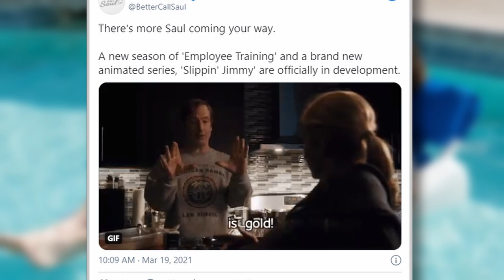Animated Better Call Saul Is In the Works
An animated spinoff of Better Call Saul is in development, focused on Slippin' Jimmy, aka Bob Odenkirk's Saul Goodman from Breaking Bad.